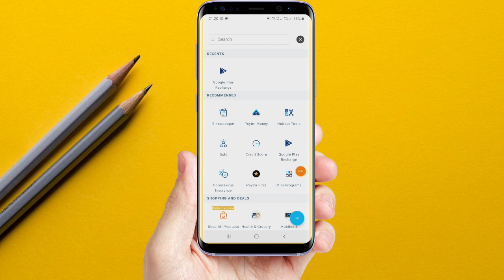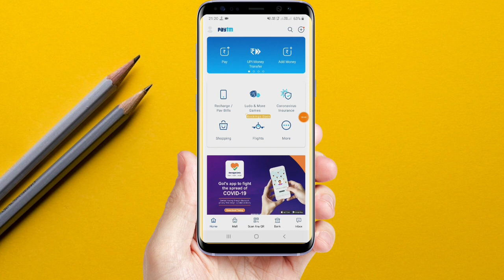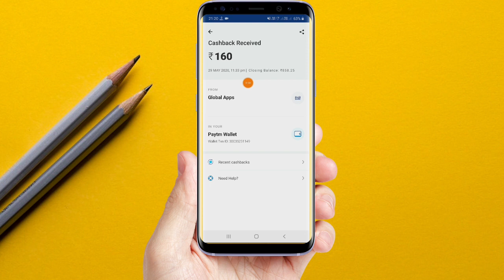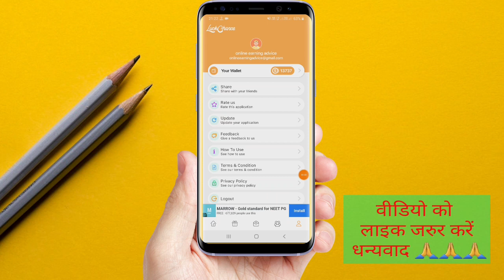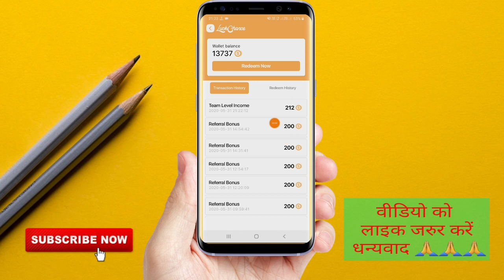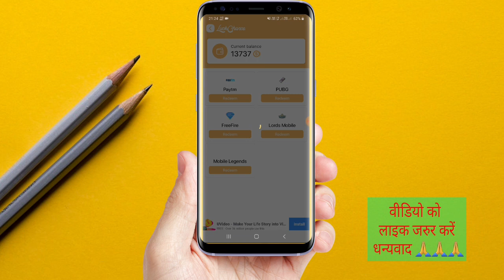Google Play Free Gift Cards 2020 | Free Google Play Gift Cards New Trick 2020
✅NOTE:-

✔Video cover  ;-
Google play gift card new earning app
free Google play gift cards
google play codes 2020
get free Google play gift card
how to earn free Google play gift card 2020